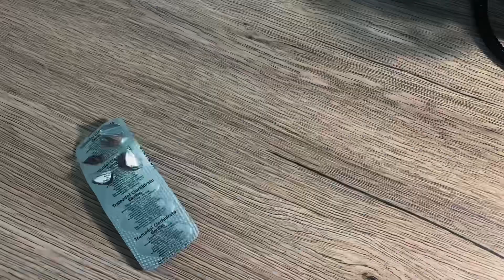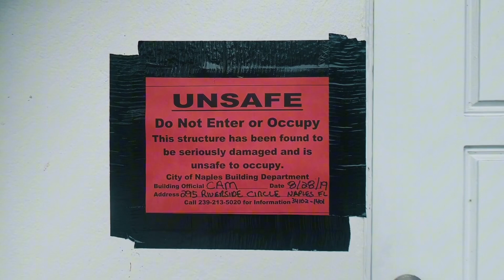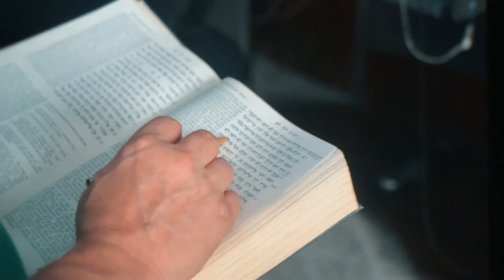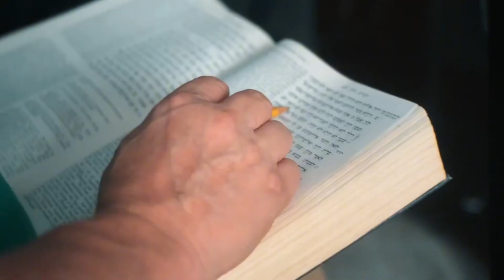LEÓN BENAVIDES / EL RABINO Y EL PASTOR - EL DOCUMENTAL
W.A.W

Es un proyecto interdisciplinario en el cual se busca reunir culturas diferentes en torno a la Adoración a Dios, El proyecto es documentado en su totalidad por medio de un teléfono celular, por una familia de Padre, Madre e Hija
Quienes interactúan durante todo el proyecto mostrado sus diferentes reacciones en todo el proceso, el desafío es realizar una canción buscando las raíces musicales de la ciudad, y documentar todo el proceso, vivencias, comidas, culturas y tradiciones, mostrando que a pesar de lo diferentes que pueden ser las culturas, siempre van a tener algo en común y es la adoración a Dios.

Nuestro propósito es llegar a todas las culturas del mundo rescatando su riqueza musical y cultural, mostrando quien es el  único creador autor posible de todas las  expresiones artísticas en el Mundo y así darle esperanza a un mundo que cada día pierde mas la identidad de su Creador  uniendo culturas al rededor del mundo en el principal lenguaje del amor, la adoración a Dios.

¿Te animas a sumarte a este hermoso proyecto?